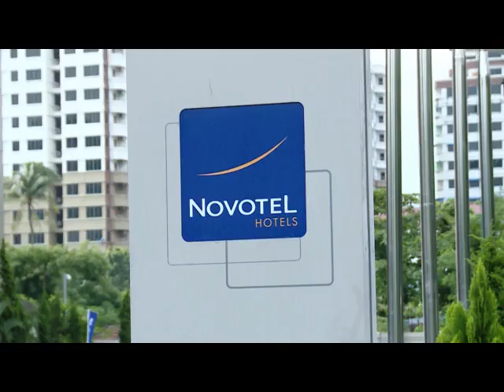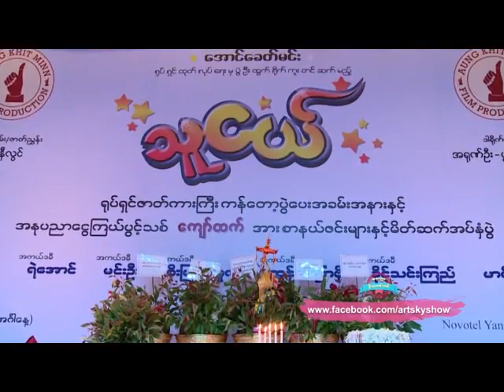အနုပညာမိုးေကာင္းကင္ (၂၂-၈-၂၀၁၆)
“ သူငယ္” ရုပ္ရွင္ ကန္ေတာ့ပြဲႏွင့္ အႏုပညာေငြၾကယ္ပြင့္သစ္ “ ေက်ာ္ထက္” အား စာနယ္ဇင္းမ်ားထံမွာ မိတ္ဆက္ျခင္း အခမ္းအနား၊